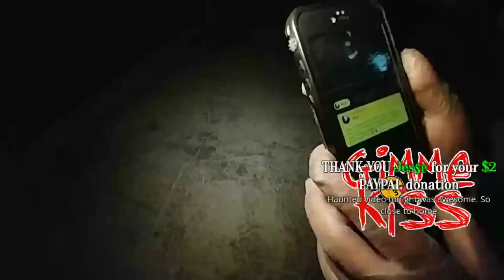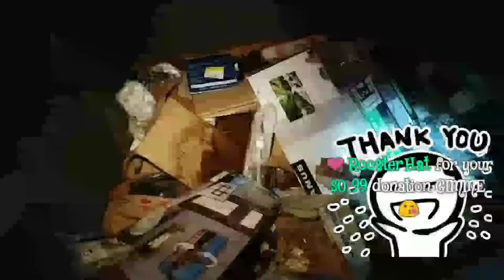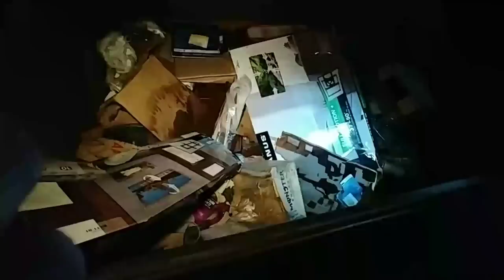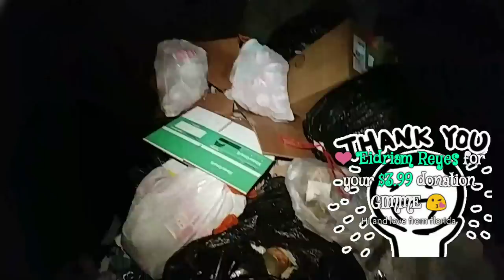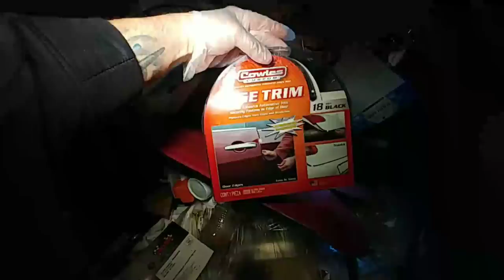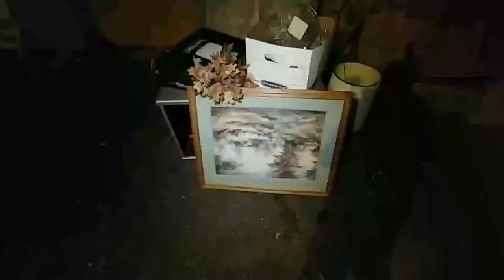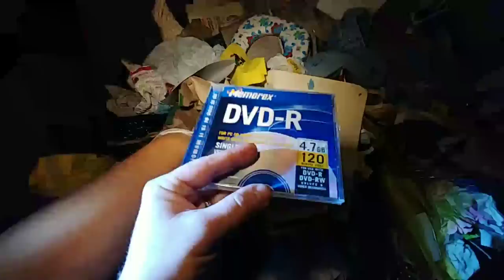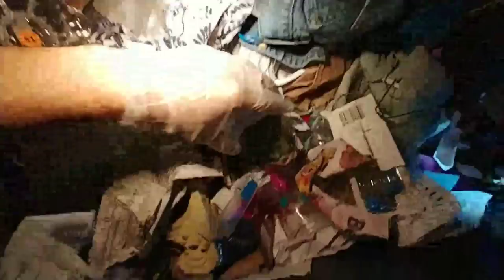FINDING MONEY IN THRIFT STORE JEANS - DUMPSTER DIVING OmarGoshTV